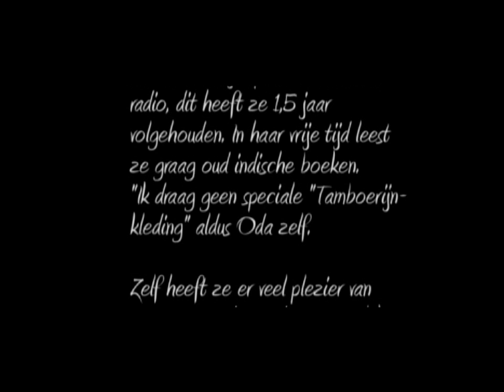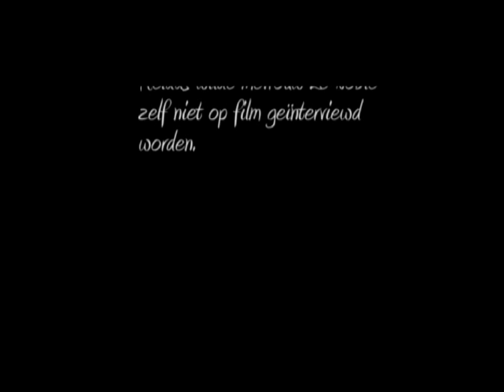De Tamboerijnvrouw in Nijmegen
De maatschappelijk stagiairs Jay en Joël hebben de Tamboerijnvrouw van Nijmegen geïnterviewd en mensen op straat gevraagd wat ze van haar vinden.